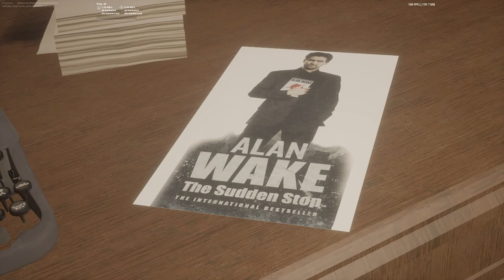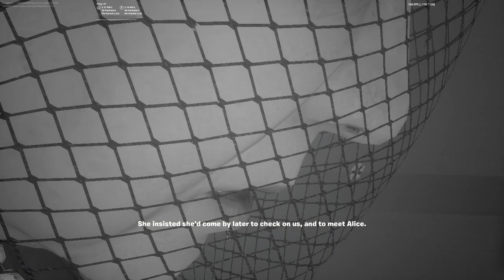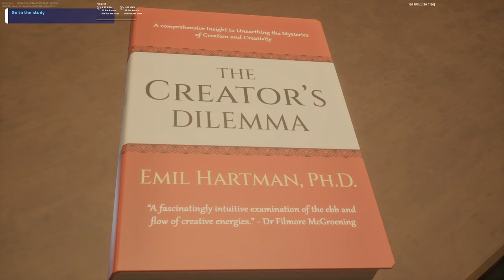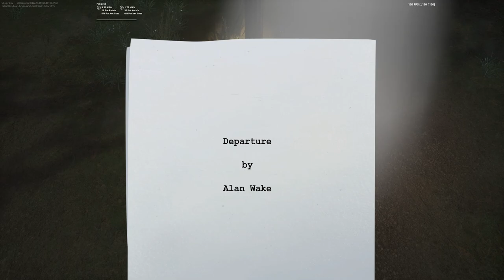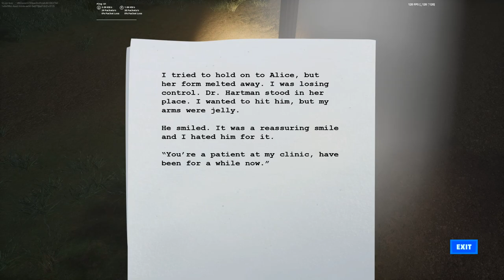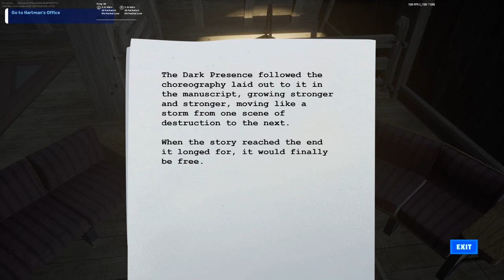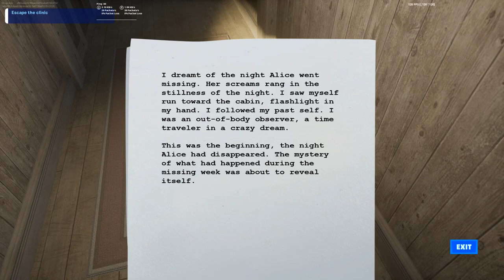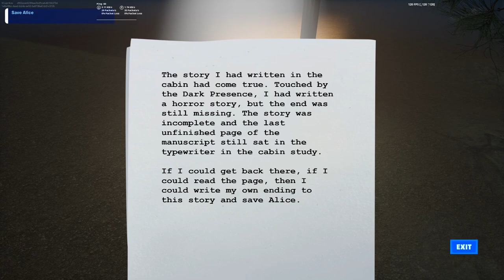Fortnite Alan Wake: Flashback - Halloween Special 2023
Happy Halloween